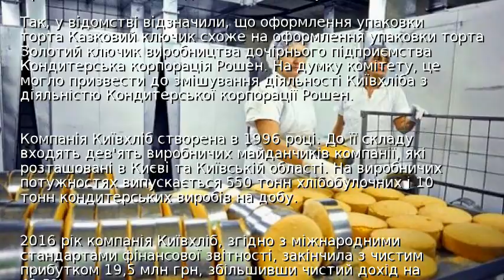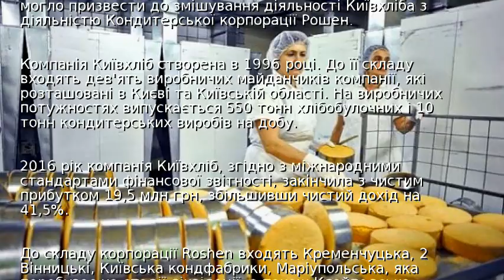Київхліб оштрафували за імітацію упаковки Roshen